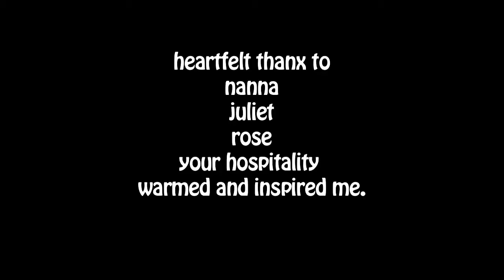Kymz Rant May 3rd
Finally getting caught up on getting you all caught up.
LOL!  I share a brief 4 minutes on my porch, topics:
From DTES showing of your film Taking The Fall and Rising and bad bus service, to the 420 event that was amasing then, back to Oppenheimer Park for a bit of  kick ass original music from Rose...then, off to Pidgin Cafe Protest at Pigeon Park; I even cover a bit of elections..
brief and just the start..